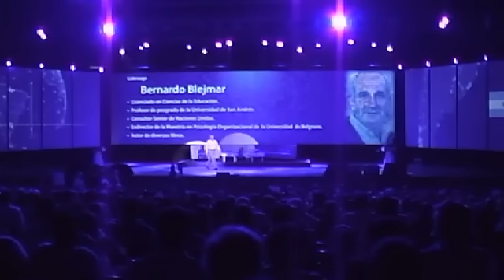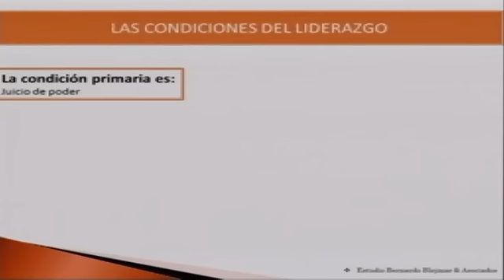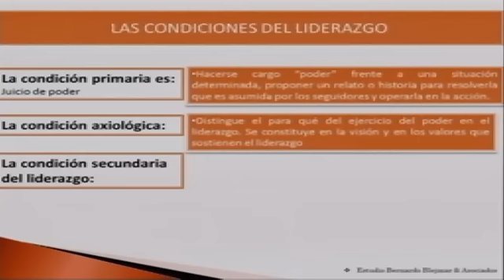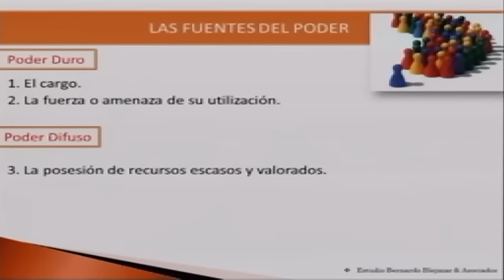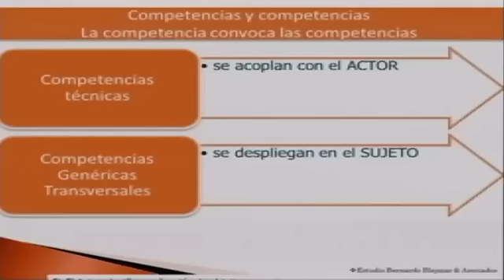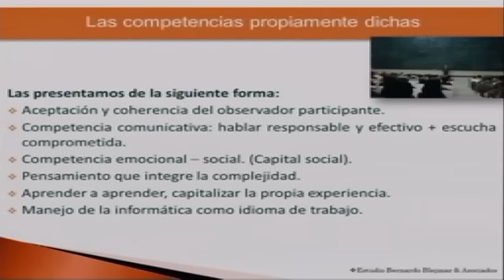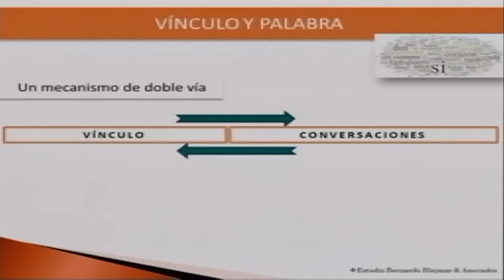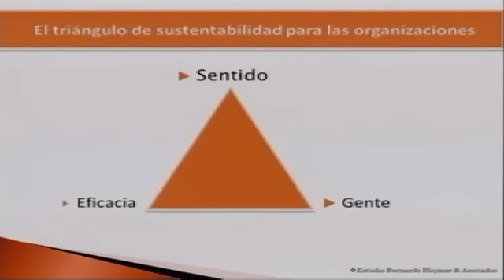Bernardo Blejmar "Liderazgo"